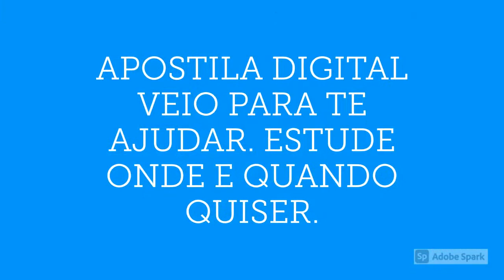APOSTILA PREFEITURA DE PORTO ALEGRE RS 2020 PROFESSOR DE CIÊNCIAS QUÍMICAS, FÍSICAS E BIOLÓGICAS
A Secretaria Municipal de Planejamento e Gestão da Prefeitura de Porto Alegre, no estado do Rio Grande do Sul, deu início nesta segunda-feira (9) ao período de inscrições do novo Concurso Público do município.